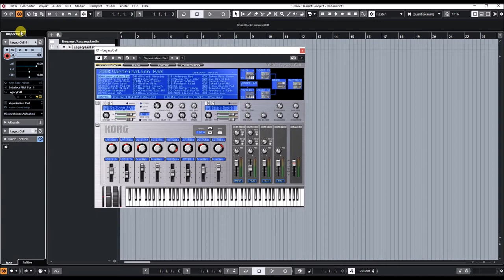Korg Legacy Cell BUG | Can´t load banks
The Legacy Collection from KORG is the ultimate virtual software package, which contains a very real MS-20 and Polysix in the best analog tradition and also comes with a model of the vector synthesizer WAVESTATION. The authenticity is reinforced by the MS-20 controller because it looks very similar to the MS-20 (although it is a bit more compact).

Legendary instruments have the unpleasant characteristic that they have been out of print for a long time and are almost never (or only for expensive money) on the used market. If they are really in demand, a virtual software version will be programmed at some point that converts a computer into a modeled original. This requires fine ears and even finer programming skills on the part of the provider. In this regard, our CMT process with perfect simulations of electronic circuits is a real hammer. Our MS-20 and Polysix models sound intoxicatingly analog even on a computer. And since you can do a lot more with software, we have also developed a "Legacy Cell" which is exactly the opposite of a sobering cell: Here you can link the two analogs with one another and create completely new types of sounds. The WAVESTATION, which we are asked about every day, is now available as a software emulation.